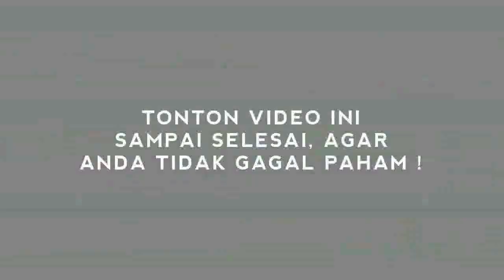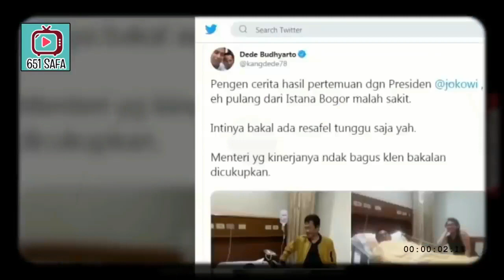JKW 4NCAM RESHAFEL, INI DIA DAFTAR MENTERI BARU!